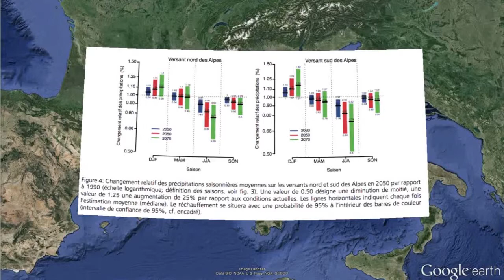Le climat futur de la Suisse + Audio